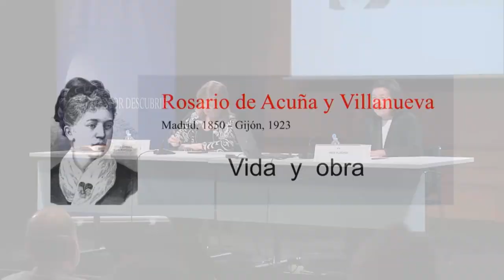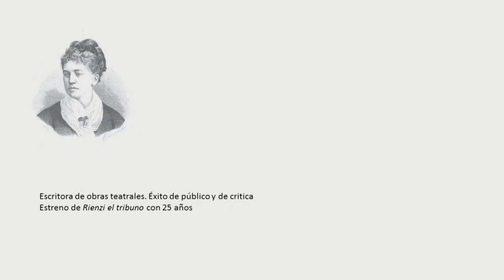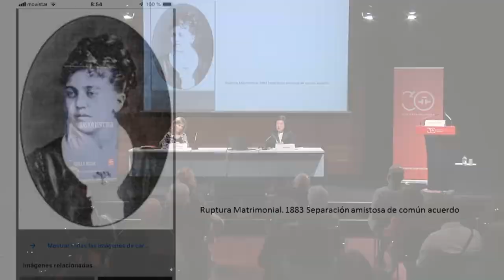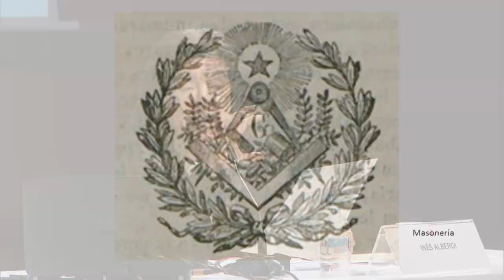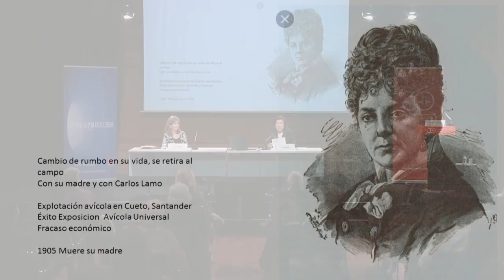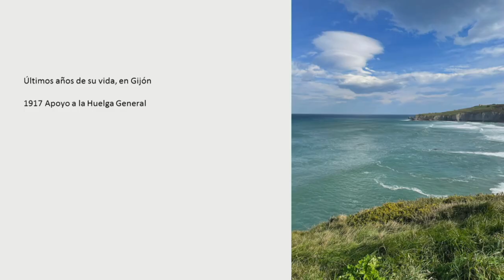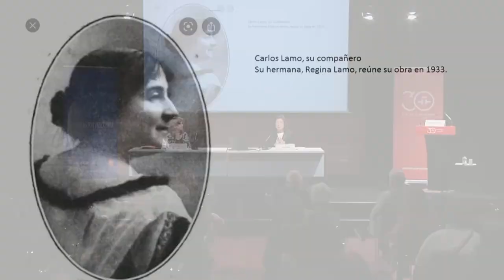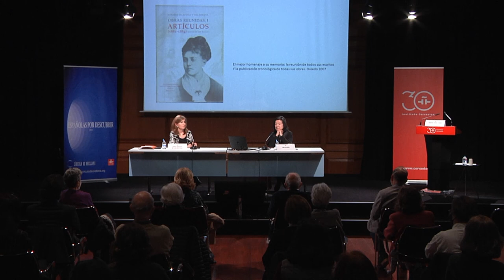Rosario de Acuña: librepensadora, por Inés Alberdi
El Círculo de Orellana, en colaboración con el Instituto Cervantes, rindió un homenaje a la escritora Rosario de Acuña, con la cuarta conferencia de la quinta edición de «Españolas por descubrir», a cargo de la socióloga Inés Alberdi.
Rosario de Acuña nace en Madrid, el 1 de noviembre de 1850. Sus estudios, muy amplios, los realiza fundamentalmente en la casa familiar. Su padre, don Félix de Acuña y Solís, tutela su educación. Desde la adolescencia escribe versos, pero, sobre todo, lee y viaja. En 1876 estrena con éxito su primera obra dramática, «Rienzi el tribuno», en el teatro del Circo, de Madrid.
En la primavera de 1884 interviene en el Ateneo de Madrid, en una velada poética. Es la primera mujer que lo hace y el hecho tiene repercusión pública. Es entonces ya una escritora muy conocida, que ha publicado libros de prosa, teatro y lírica, y colabora con frecuencia en los principales diarios y revistas españoles. En 1886 es iniciada en una logia de adopción masónica, la Constante Alona de Alicante, con el nombre simbólico de Hipatia, que, en algunas ocasiones, utilizará como firma literaria. «El padre Juan», que estrena en el teatro de La Alhambra, de Madrid, en 1891, la enfrenta con la autoridad gubernativa, que suspende las funciones. Como mujer de teatro ella misma había producido y dirigido la obra.
Sus convicciones republicanas, su apasionada defensa de la libertad, del humanismo, y de modo especial sus esfuerzos a favor de los derechos civiles de las mujeres marcaron de adversidades su vida. Un artículo satírico, condenatorio de las actitudes machistas de un grupo de estudiantes que insultan a mujeres universitarias, a fines de 1911, la enfrenta a la sociedad conservadora. Tiene que huir a Portugal.
La biografía de Rosario de Acuña es un apasionante itinerario de éxitos y fracasos, de encumbramiento social y declive, de experiencias como mujer y como escritora a la vanguardia del siglo. Su lema era la libertad, y por ella, y con ella, escribía y actuaba, conformando, a veces en soledad, un relato vital extraordinario y una escritura rigurosa y valiente. Muere en Gijón, el 5 de mayo de 1923, en una casa humilde que era atalaya sobre la mar y los valles de la ciudad.